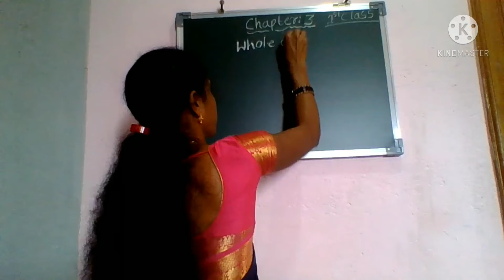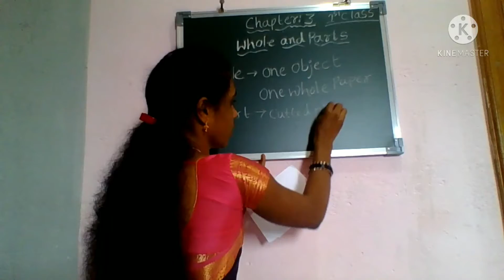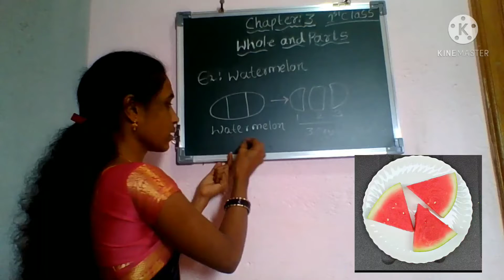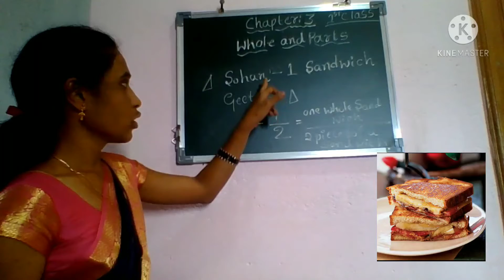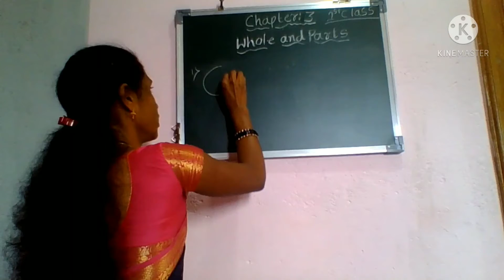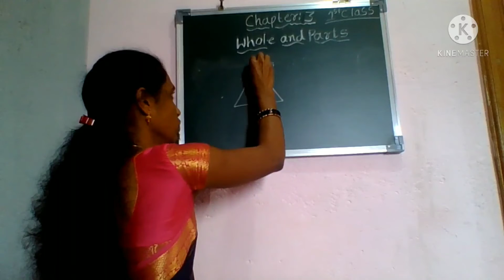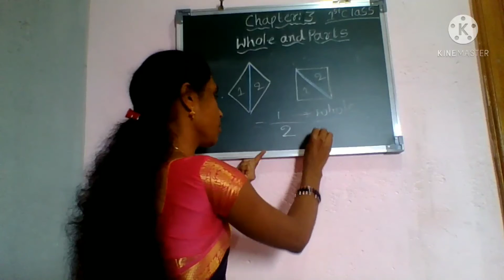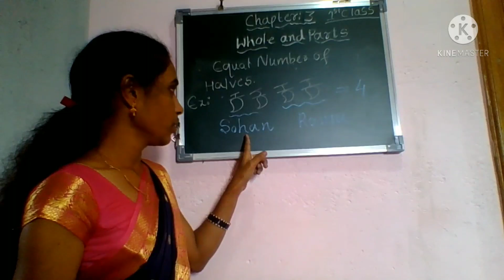1st standard Mathematics -Chapter:3 Whole and Parts